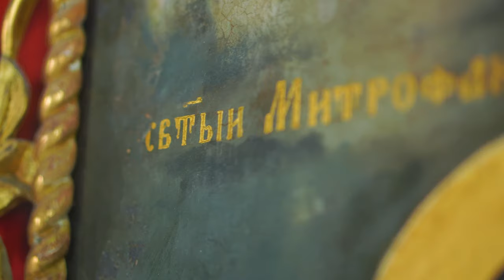15 акафист святителю Митрофану Греция Афон 2021 ч3